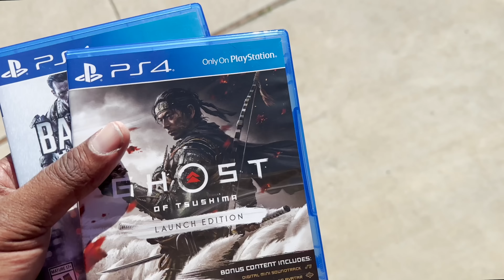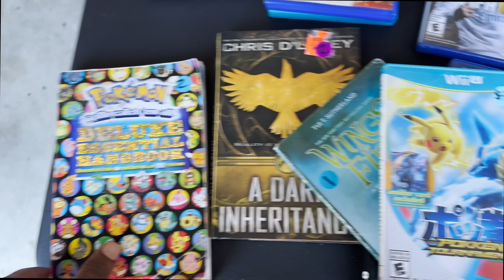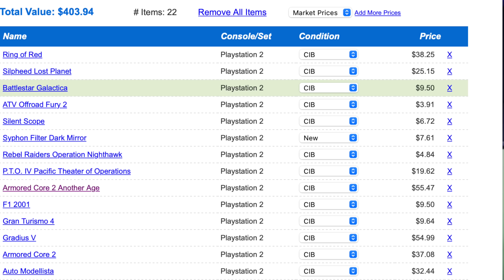I Spent $50 on box of PlayStation 2 Games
You won't believe how many PS2 Games was inside this box.